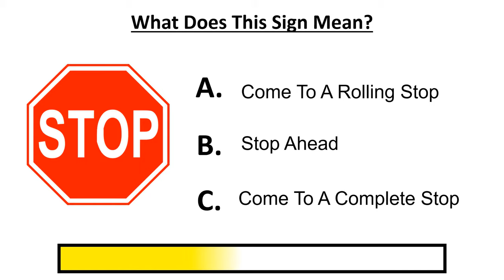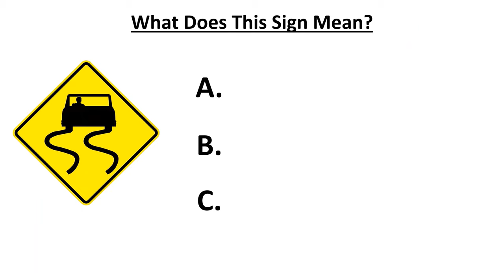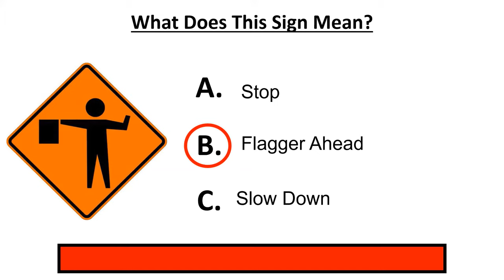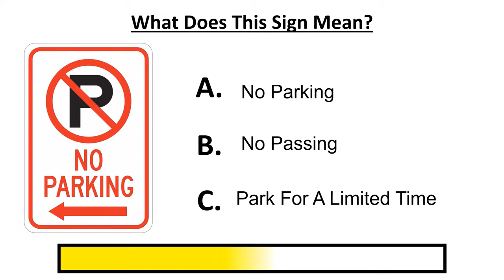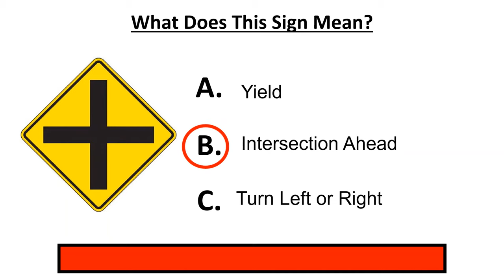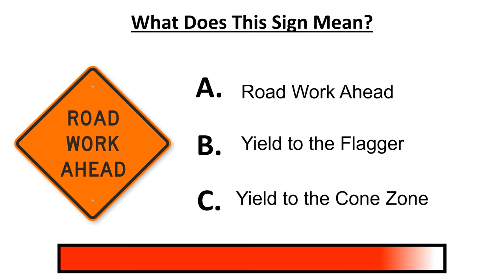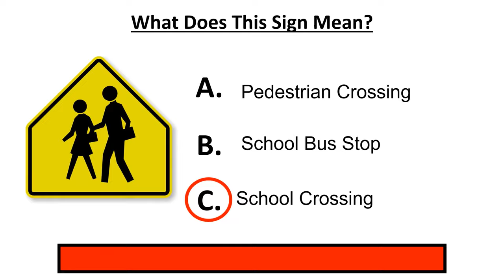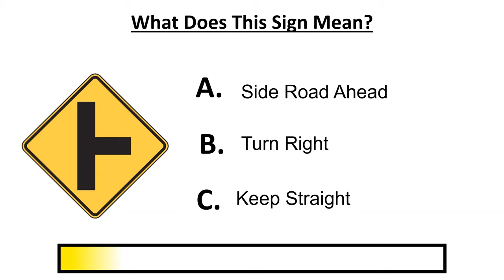Road Signs Quiz - Practice Test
Are you preparing for a driving/permit test at the DMV? Well, here is a quiz to help you learn the road signs. You have 10 seconds to answer each of the 25 multiple choice questions. Please let me know how you did in the comments!